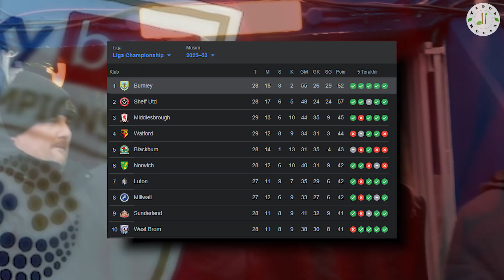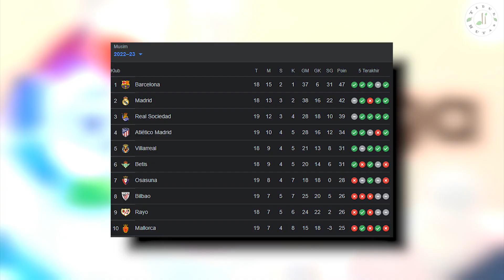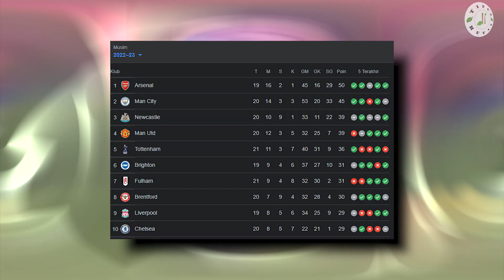3 Murid Pep Guardiola Yang Sukses Bawa Timnya Nangkring di Puncak Klasemen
3 Murid Pep Guardiola Yang Sukses Bawa Timnya Nangkring di Puncak Klasemen

Josep Guardiola dikenal sebagai salah satu pelatih terbaik di dunia saat ini. Dia punya prestasi yang mentereng dalam dunia sepak bola.
Guardiola tercatat telah menangani sejumlah klub top di Benua Eropa. Di antaranya adalah Barcelona, Bayern Munchen dan sekarang Manchester City. Sebagai pelatih, Guardiola sudah mengoleksi 32 gelar. Itu termasuk empat gelar Premier League selama menangani Manchester City.
Selama berkarier di dunia kepelatihan, pria asal Spanyol itu telah bekerja sama dengan banyak orang. Bahkan beberapa di antara mereka kini telah menjadi pelatih. Uniknya, mantan anak buah Guardiola itu punya prestasi bagus pada musim ini. Mereka mampu membawa tim asuhannya bertengger di puncak klasemen di liganya masing-masing.
Siapa murid Guardiola yang hebat itu?